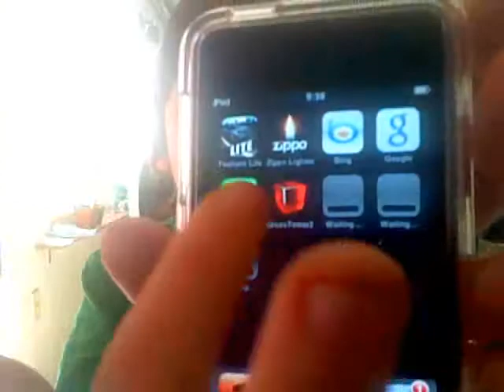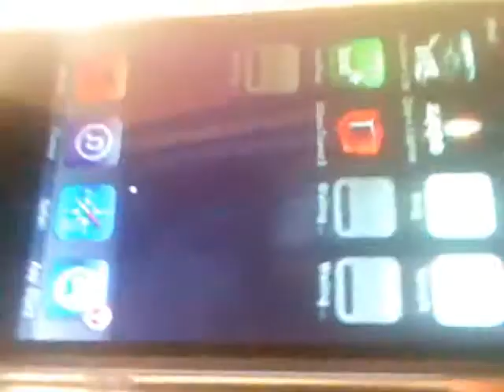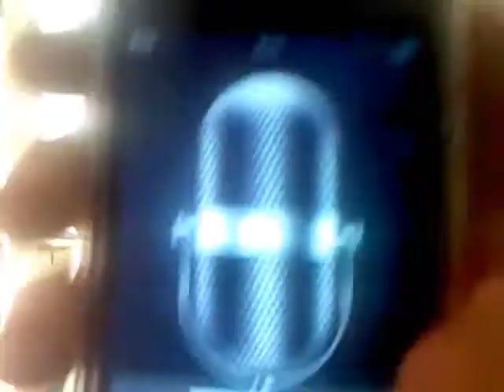I BROKE MY IPOD!!!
I know i didn't really break my IPod Touch. I just thought it was a cool name! SHEESH!!! take a JOKE once in a while!